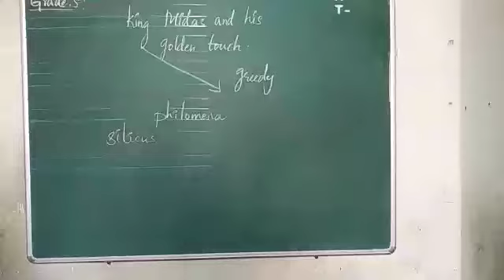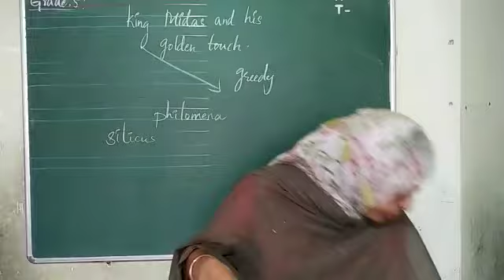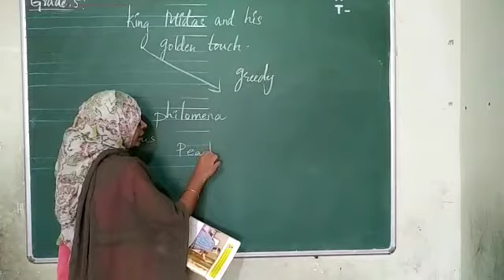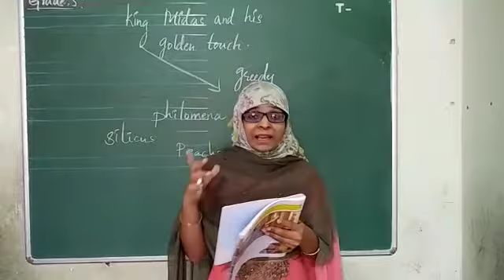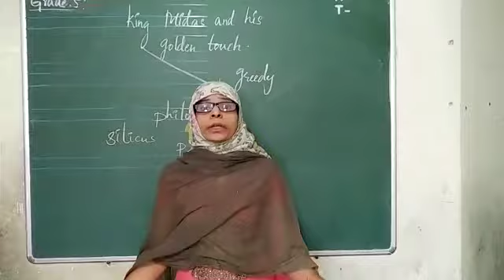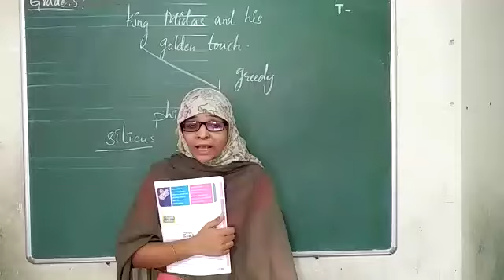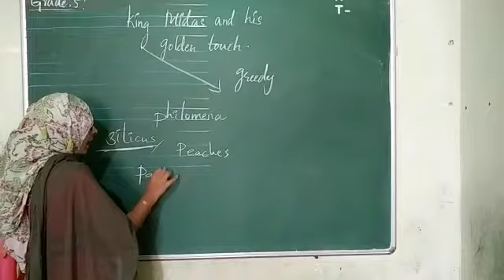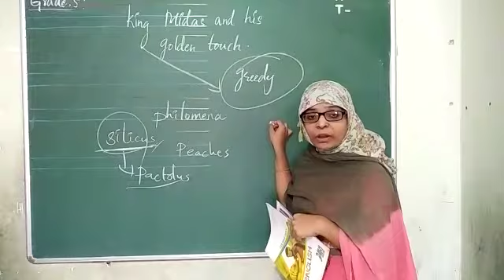grade 5, king Midas and his golden touch part 2